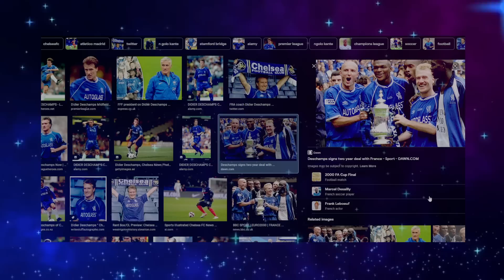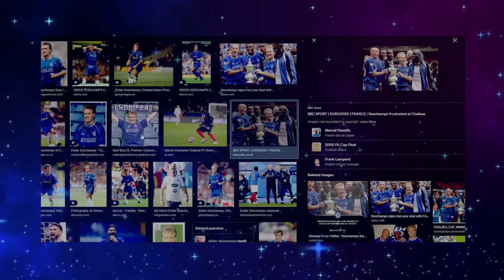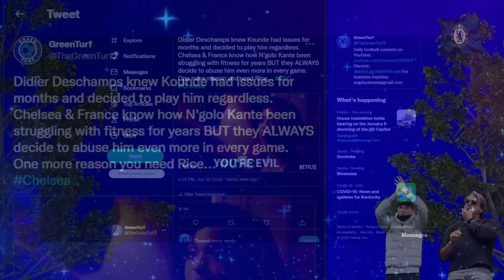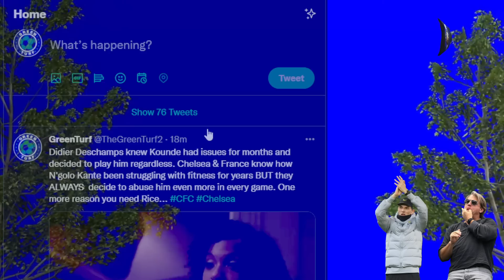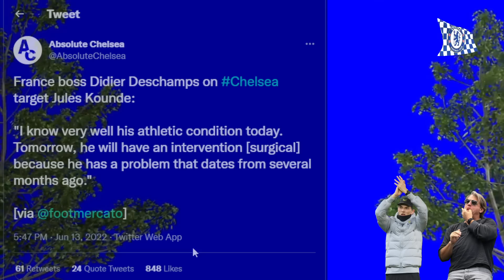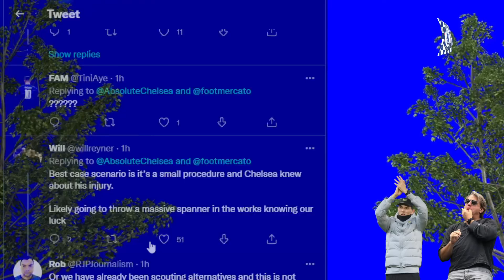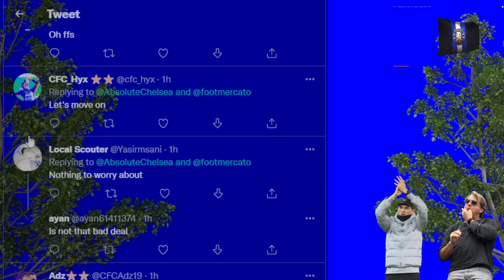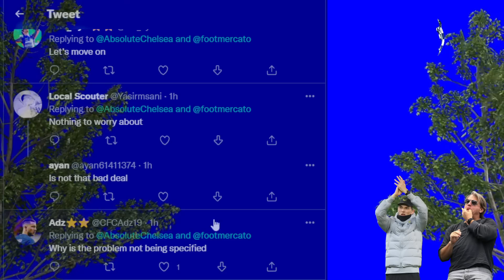😡 Jules Kounde Surgery | Kante OUT | Chelsea transfer in Danger | Tuchel, Dembele, Koulibaly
Jules Kounde OUT for several weeks and will have a surgery soon
N'golo Kante injury updates